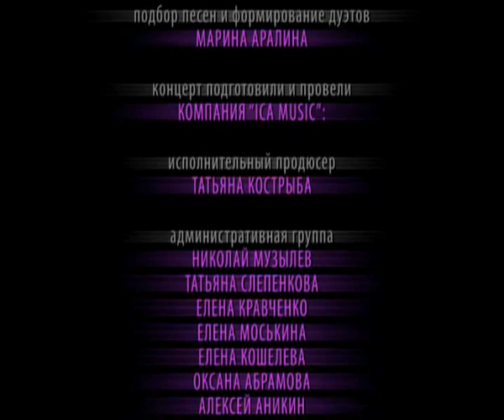Toto Cutugno - Dasvidania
Il concerto a Cremlino, Mosca, marzo 2006